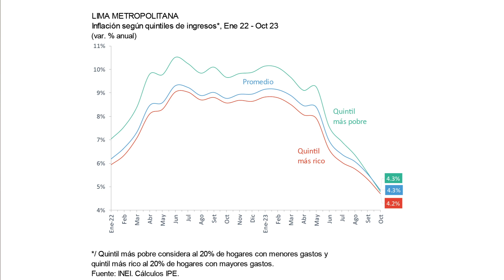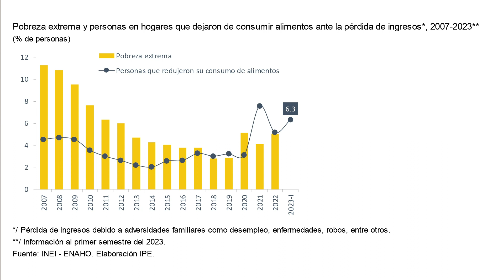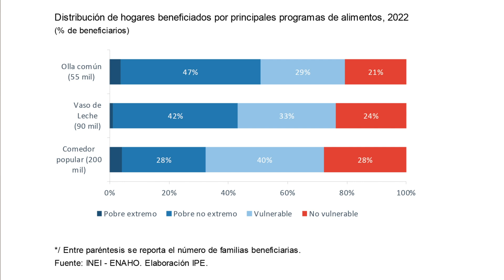HABLEMOS DE ECONOMÍA: INSEGURIDAD ALIMENTARIA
Conducción: Fernando Gonzáles, Economista del IPE